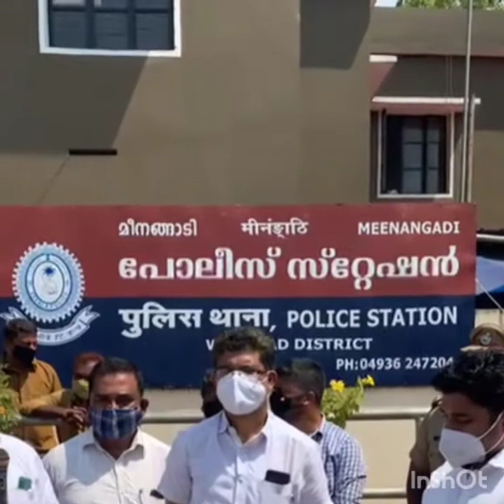T Muhammed Bathery Speech Iമുസ്ലിം ലീഗ് മീനങ്ങാടി പോലീസ് സ്റ്റേഷൻ മാർച്ച്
T Muhammed Bathery Speech Iമുസ്ലിം ലീഗ് മീനങ്ങാടി പോലീസ് സ്റ്റേഷൻ മാർച്ച് - 2021 മാർച്ച്